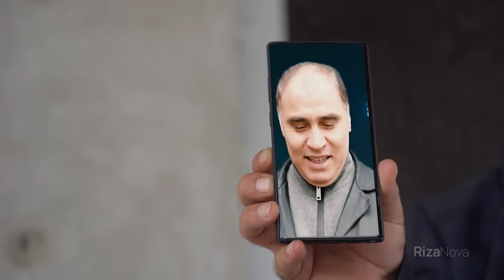Qalpoq - Singil | Калпок - Сингил (hajviy ko'rsatuv)